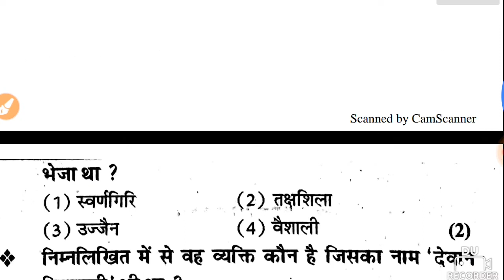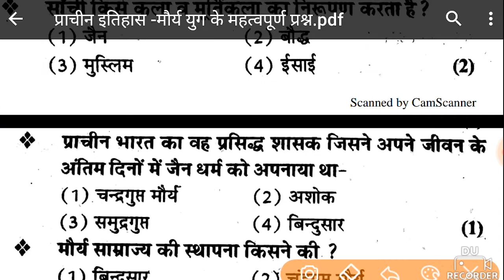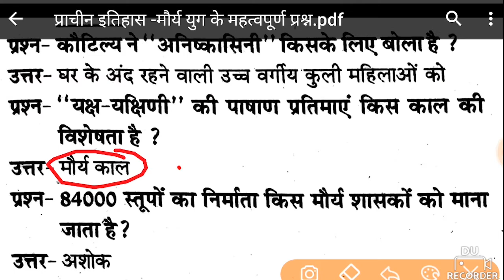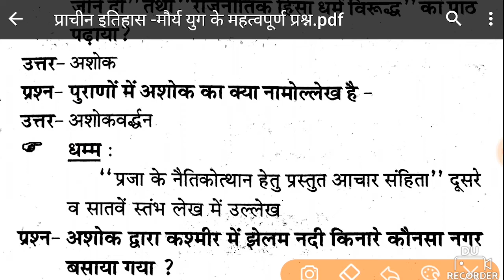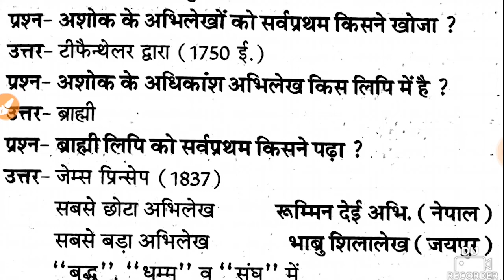प्राचीन इतिहास - मौर्य युग के महत्वपूर्ण प्रश्न RRB NTPC, SSC CGL, HSSC,,CONSTABLE, PATWARI